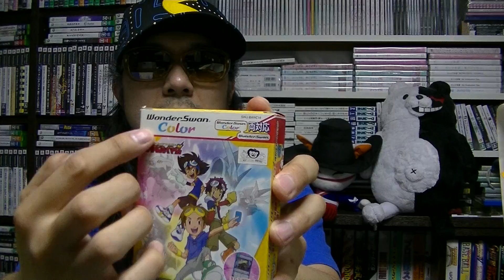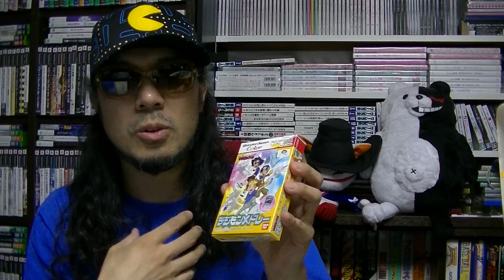【さけかん学院】パッケージの授業『デジモンテイマーズ デジモンメドレー』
『デジモンテイマーズ デジモンメドレー』（ワンダースワンカラー対応）